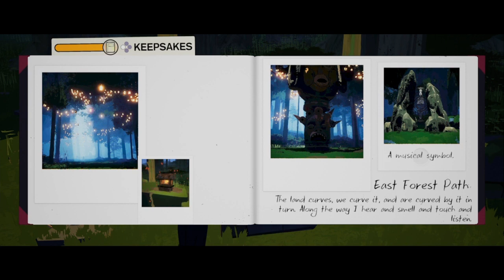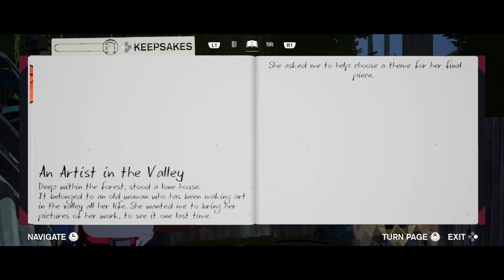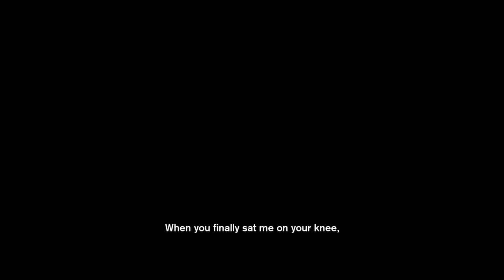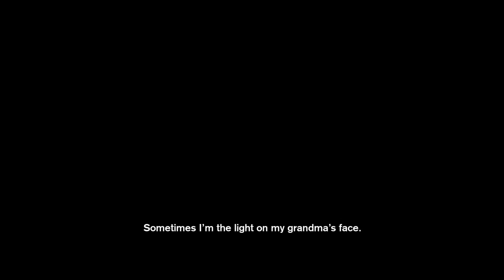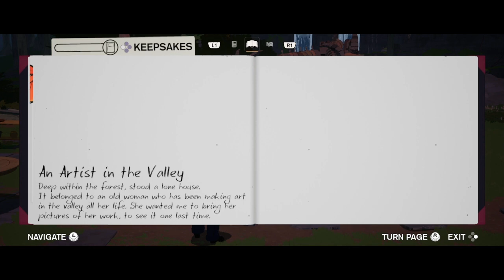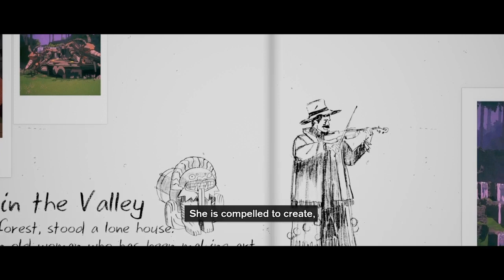She built the statues? (Seasons: letter to the future Let's Play) ep 8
loving it so far